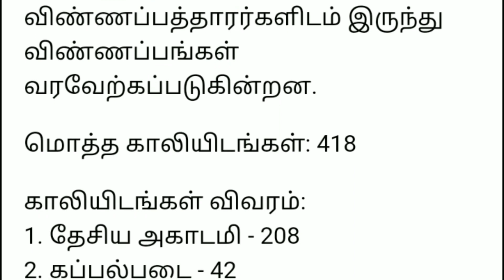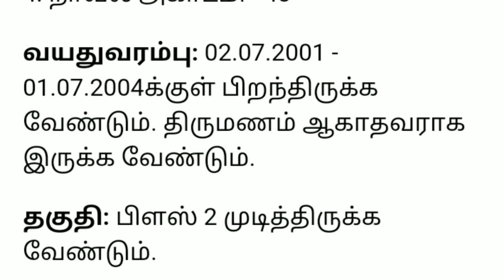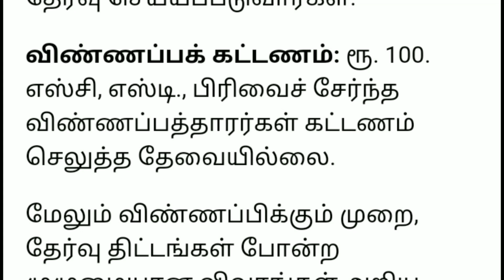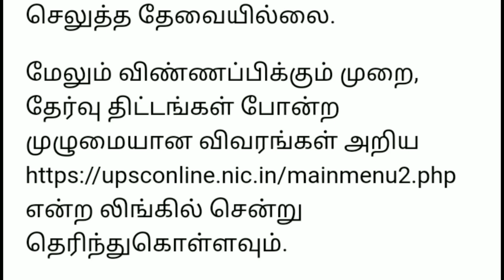UPSC Recruitment 2020|12th,Any Degree படித்தவர்களுக்கு வேலைவாய்ப்பு | Government Jobs 2020 in Tamil